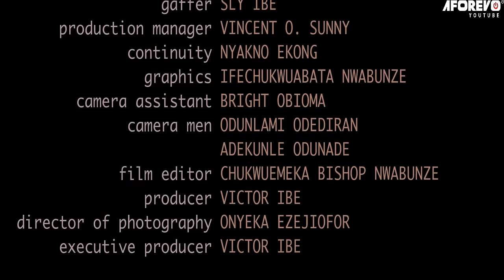Touching True Life Story Of Evil Maid With Demonic Power Will Make You Pray Always -A Nigerian Movie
This Nigerian movie is about an evil maid who turned things around in the family of a woman who took her as a maid. Watch how God exposed her evil powers in this beautiful piece.